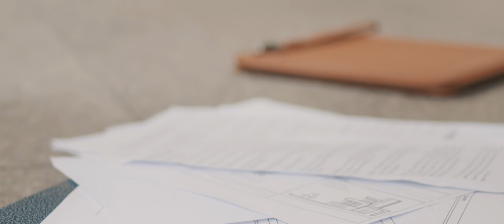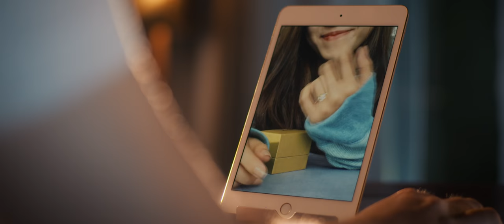PNJ VALENTINE 2018